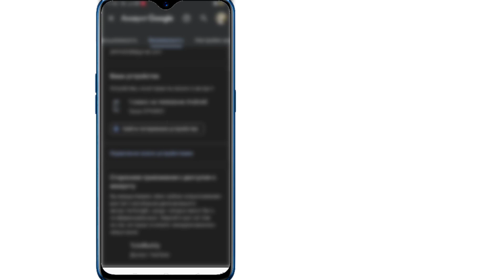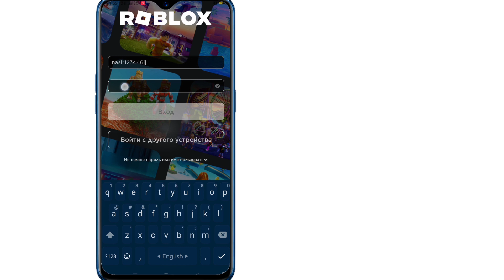Как восстановить свою учетную запись Roblox ( 2023)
Как восстановить свою учетную запись Roblox
  (Волшебный метод 2023) ||  Как восстановить учетную запись Roblox

 Здесь, в этом уроке, я покажу вам, как восстановить вашу учетную запись Roblox. Это очень простой и легкий метод. Посмотрите это видео и узнайте, как восстановить учетную запись Roblox. Следуйте приведенным ниже шагам, не пропуская.

 Как восстановить учетную запись Roblox